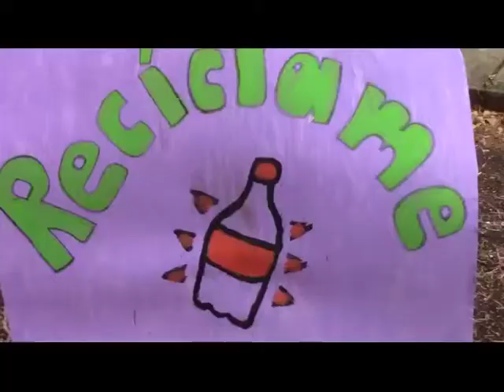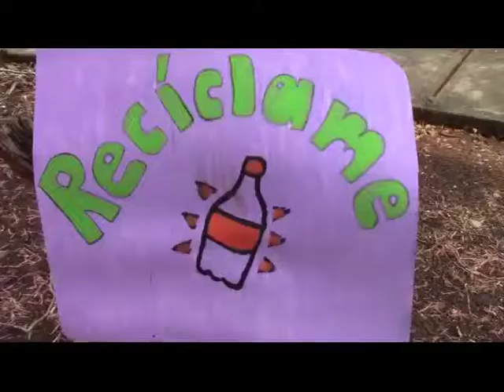InformativoComunal Reciclaje Productivo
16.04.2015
La Comuna Socialista Ataroa realiza recolección de desechos de plástícos para generar recursos para el mantenimiento de las instalaciones de su Centro de Poder Comunal.